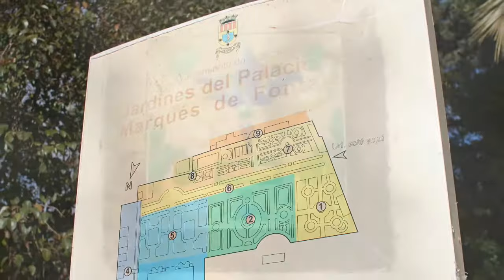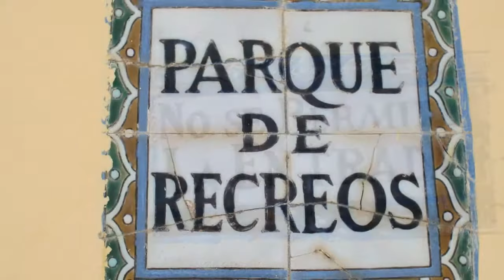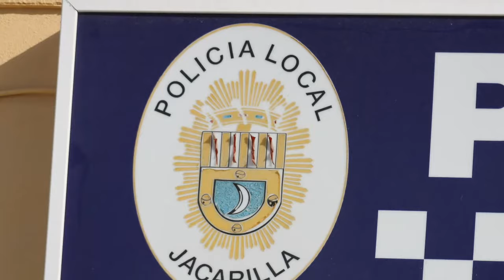Jacarilla o Xacarella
Jacarilla (en valenciano Xacarella) es un municipio de la provincia de Alicante, en la Comunidad Valenciana, España. Situado al sur de la provincia, pertenece a la comarca de la Vega Baja del Segura.